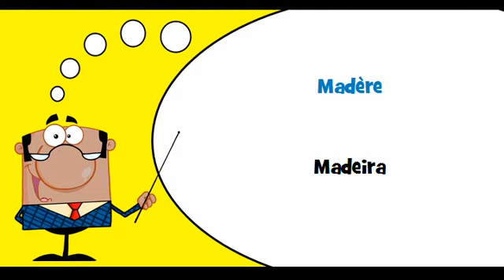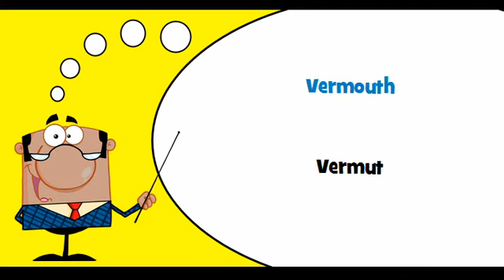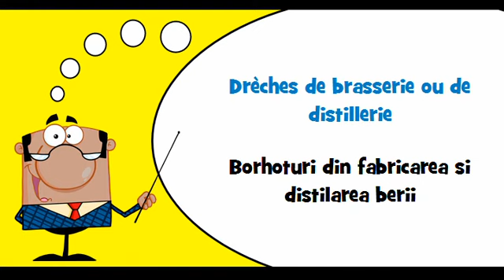VOCABULAIRE FRANÇAIS ROUMAIN # Thème = Boissons alcoolisées distillées